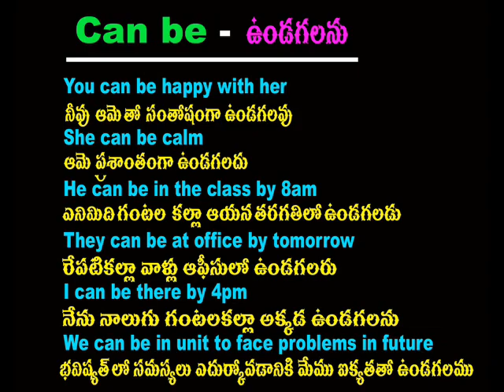Can be || Spoken english through telugu - Cell -70 75 79 37 19